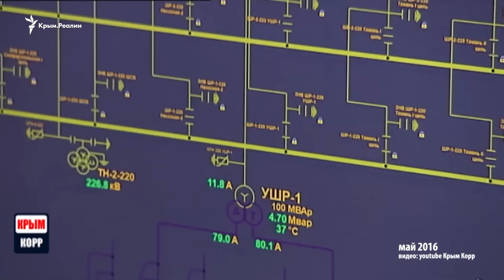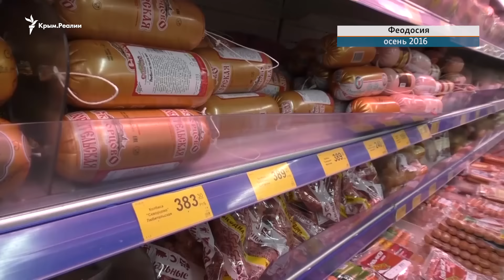Без днепровской воды и туристов: каким стал Крым через три года оккупации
После аннексии Крыма на полуострове начались проблемы с пресной водой. А затем и с поступлением туда электричества. Количество туристов также уменьшилось. Как в Крыму живут сегодня, смотрите в сюжете корреспондента Крым.Реалии.